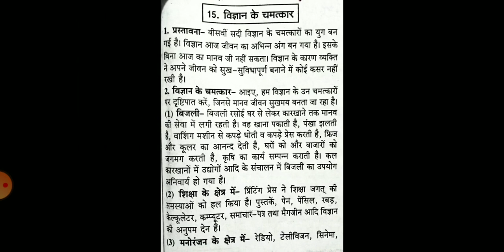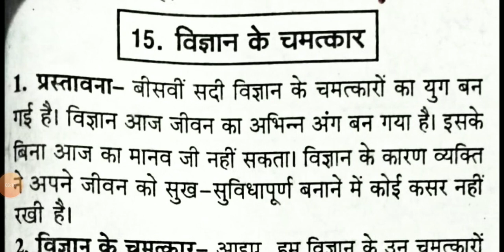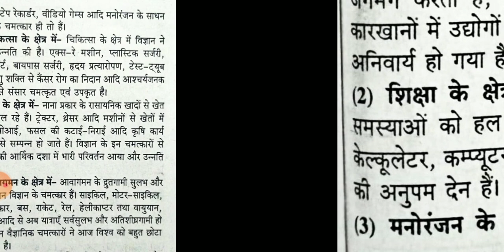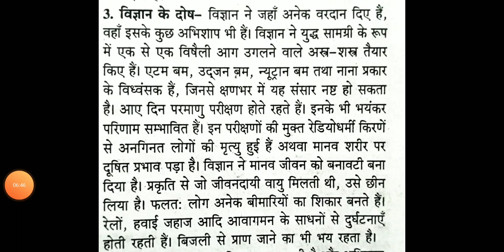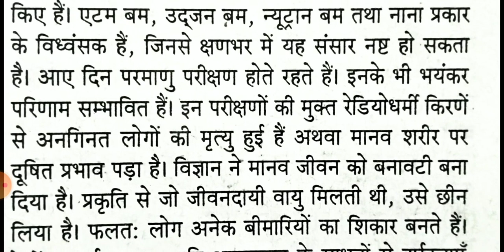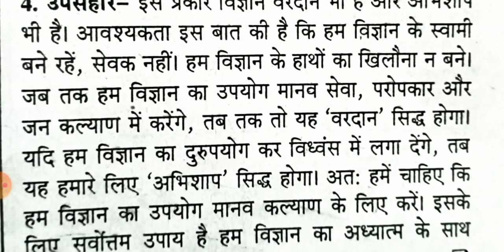निबंध विज्ञान के चमत्कार | Hindi | Class-6,7,8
Mr Anirudra Pathak Astt Teacher